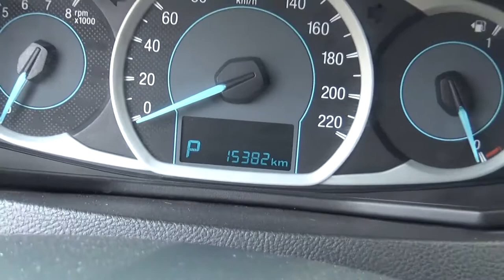Ford / Figo / 2017 - HA149503